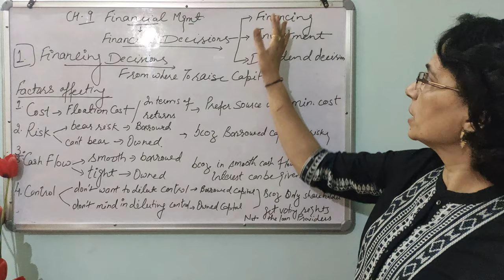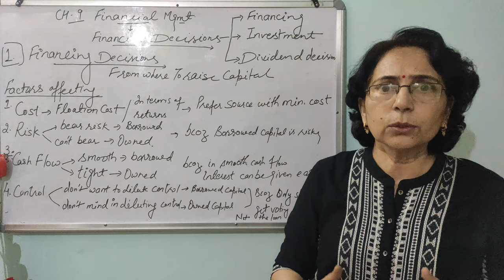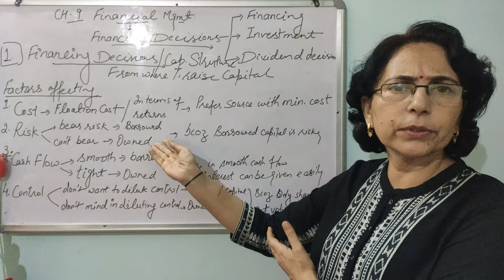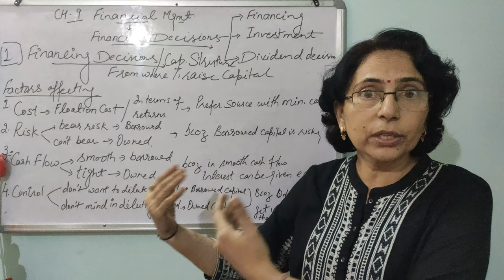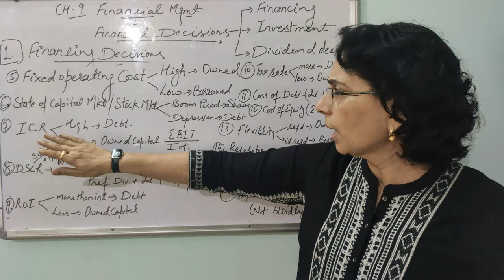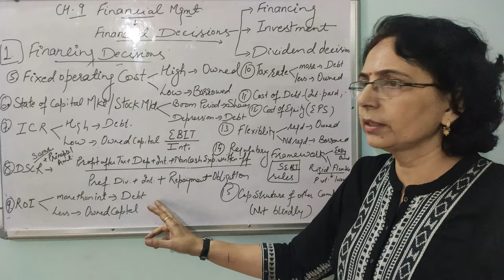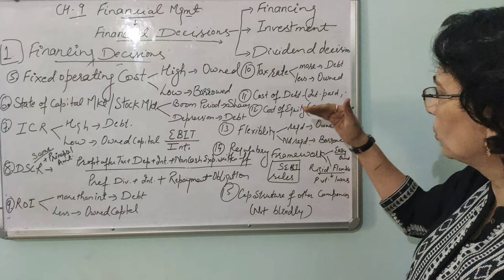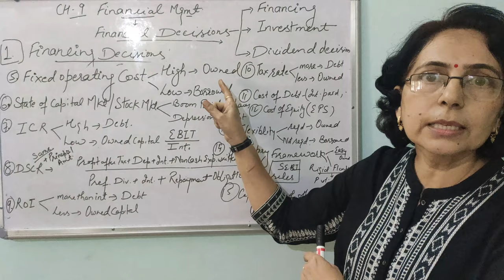Financial Management|Financial Decisions PT 1|Class 12 Business Studies|Chapter 9|Capital Structure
Financial Management meaning, Financial decisions types for class 12. Financing decisions meaning. Factors affecting financing Decisions. Capital structure meaning.Factors affecting capital structure. Business Studies for class 12 CBSE | Important topic in Business studies from Poonam Gandhi book Chapter 9 .
Become a master of Business studies with Anjali mam having 20 years of experience in this field. Any doubt regarding business studies is welcome , please mention it in the comments section.